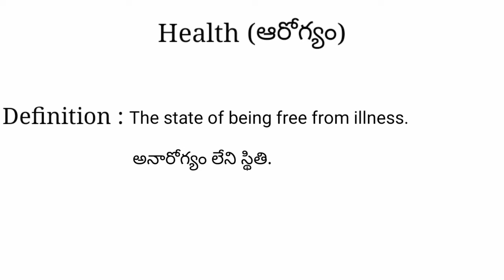Health meaning in telugu with examples | Health తెలుగు లో అర్థం @Meaning in Telugu